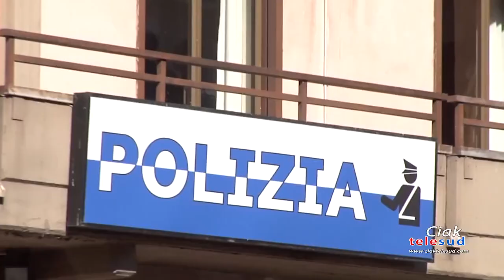Adrano, arrestato 25enne evaso dai domiciliari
Continue inosservanze della misura degli arresti domiciliari. Ad Adrano la polizia ha arrestato un 25enne che è stato condotto in carcere.